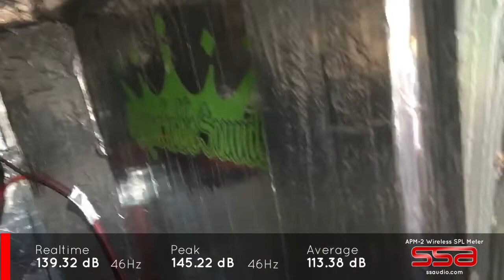2 untouchablesounds king 15s in a integra